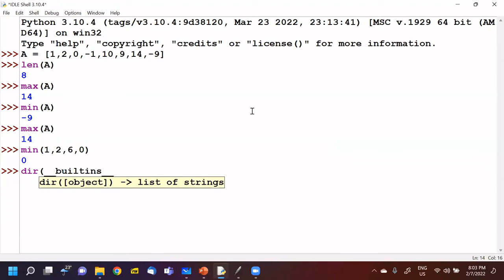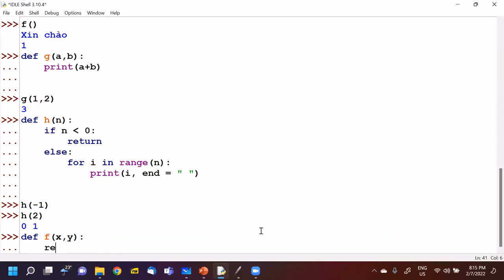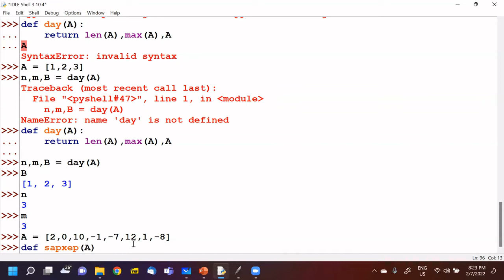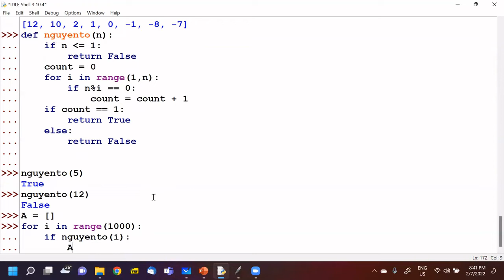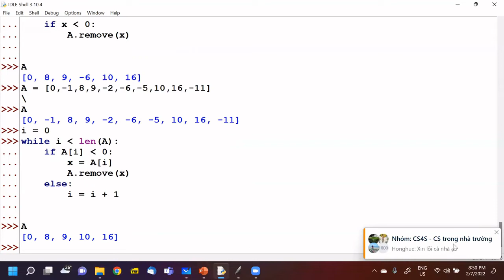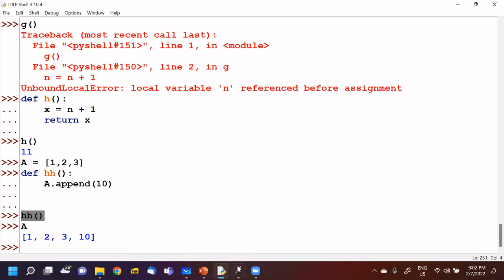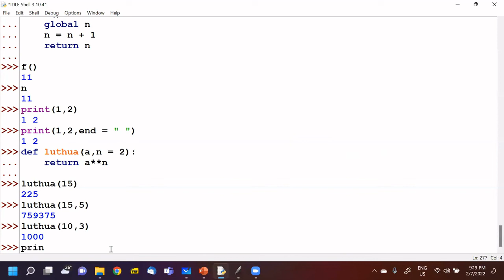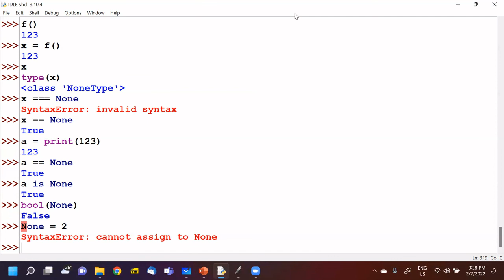B7, Python he 2022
Video B7 (ghep 3 video con), 2-7-2022, Python he 2022.